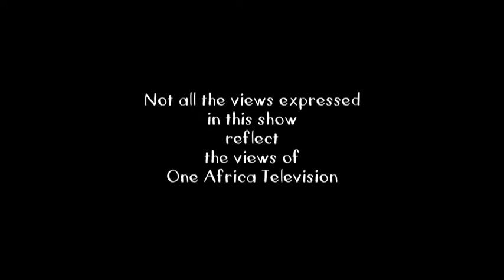It's A Wrap:Will You Be Participating In This Year's Independence Celebration? We Took To The Street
IAW took to the streets to ask Namibians whether they would participate in this year’s independence celebrations.